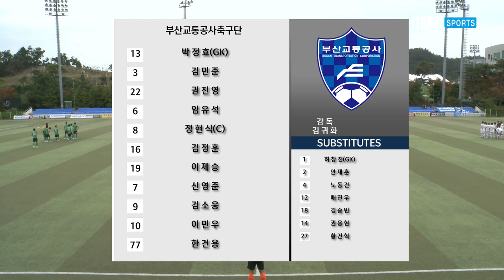H/L ㅣ [K3 League] FC목포 vs 부산교통공사축구단 - 29R - 2022.10.21